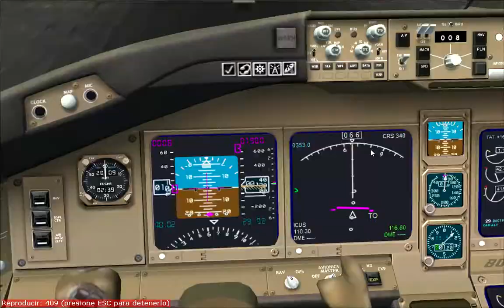777 200 ER AMERICAN AIRLINES LIVERY LANDING AT COMALAPA INTL.